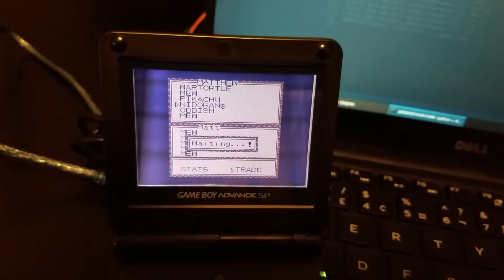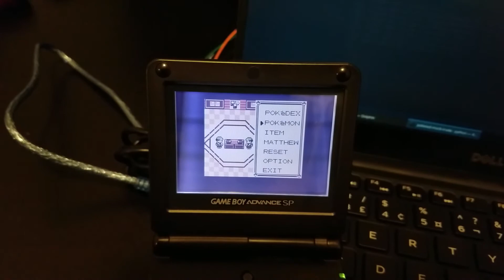Sending Fake Pokemon to a Game Boy from a PC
Demonstration of Arduino-based USB to Game Boy link cable adapter using mock Pokemon trade script. This was created to test interfacing with Game Boy hardware.